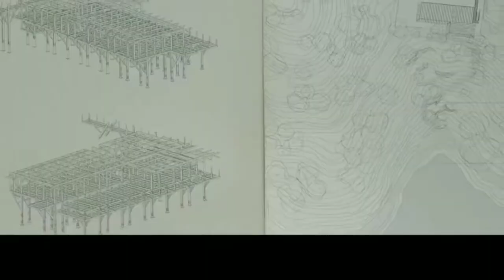Midnite Haute Andres Sarda #29 #2021